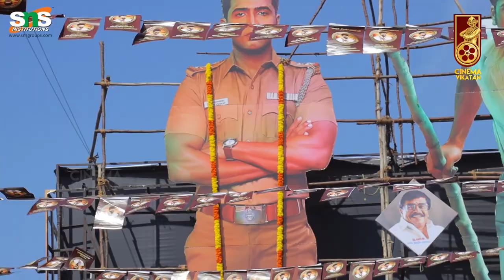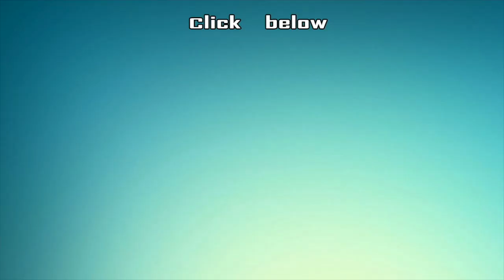Sinam Public Review | Sinam Movie Review | Arun Vijay | G N R Kumaravelan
This is a Public  Review of Sinam. Sinam is a 2019 Indian Tamil-language action thriller film written and directed by G. N. R. Kumaravelan. The film stars Arun Vijay and Palak Lalwani in the lead roles, the soundtrack album and background score by Shabir. Watch the full review and come across the comments.

CREDITS
Host -  Arjun
Camera - Bharathwaj